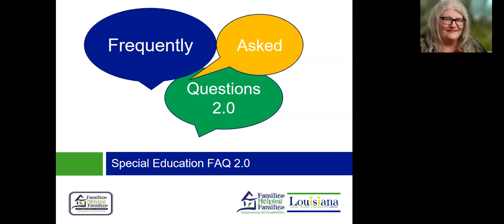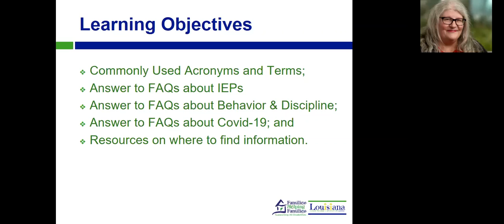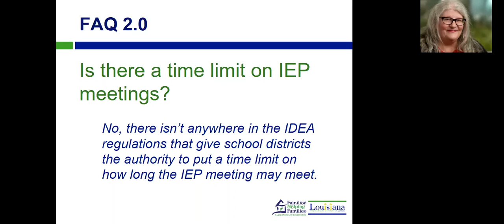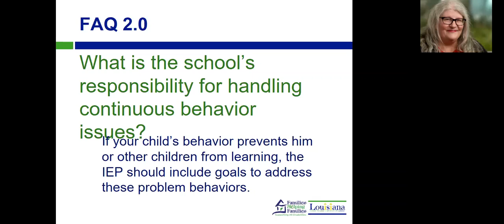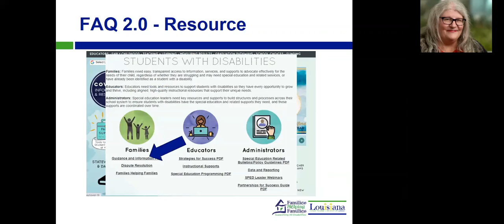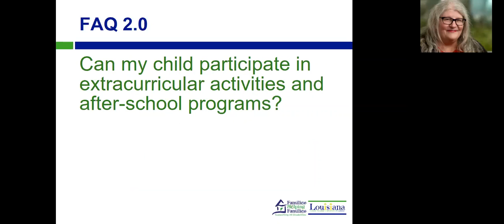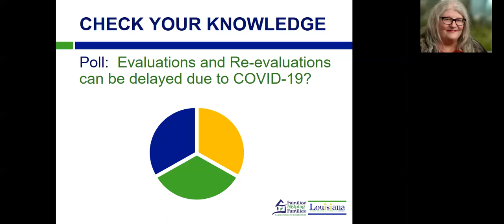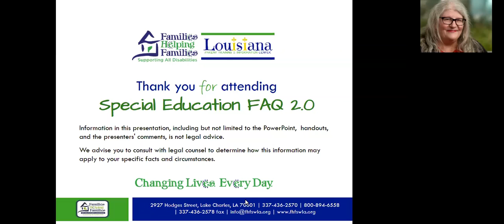Special Education FAQ 2.0 -- 2021-04-16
This webinar recording will cover some of the most commonly asked questions parents ask about special education IEPs and discipline.